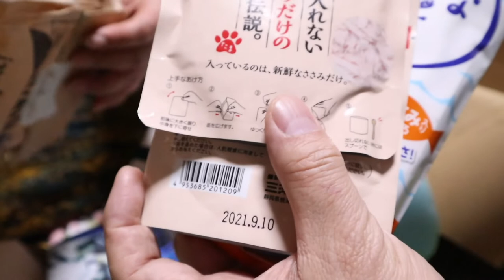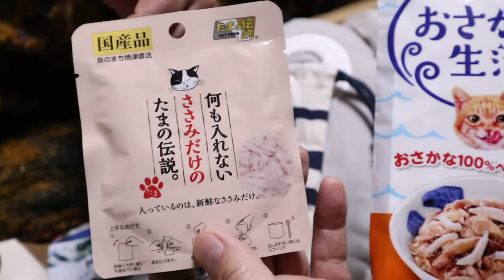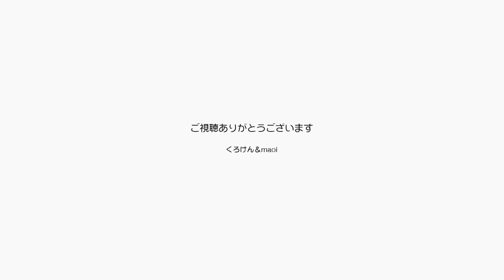プレゼント開封動画！ 楽しいグッズをありがとう！【Jean & Pont 2006】2020/1/23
みなさんの優しいお気持ちでなんとか暮らしてゆけている我が家です。
ジャンくんもポンちゃんも大変喜んでおります。
お返しは可愛いジャン＆ポンの姿を毎日お届けすることと思ってガンバリます！！

2020年ジャン＆ポンカレンダー
2020年キトンシッティングカレンダー（ラブ、シオン、アンズ、チャコ、カオリン）